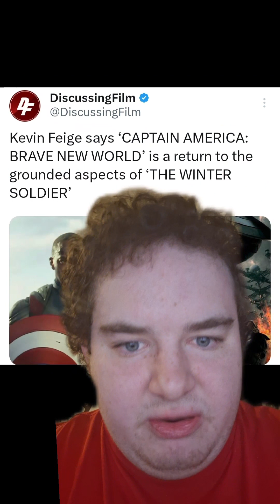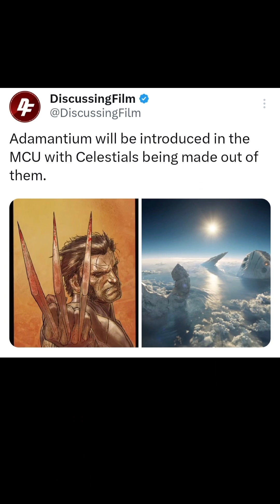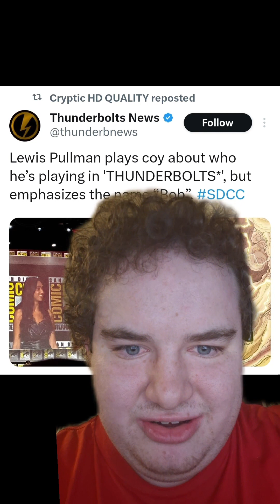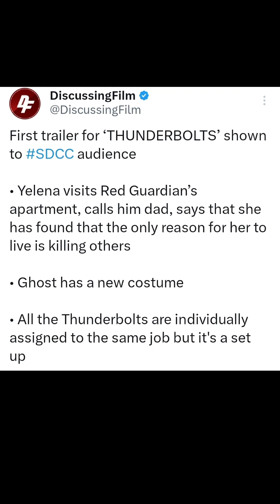My Marvel Studios At Hall H 2024 Discussion.